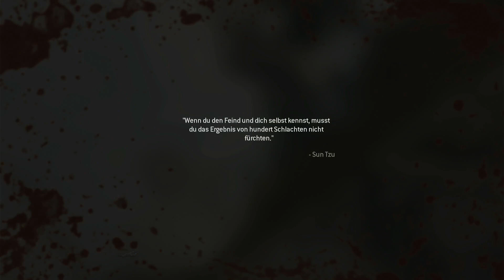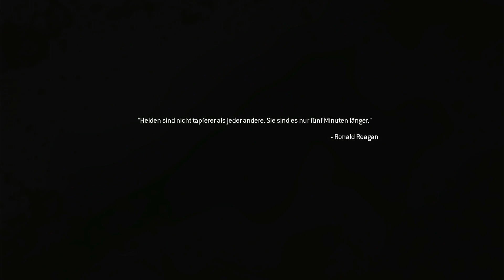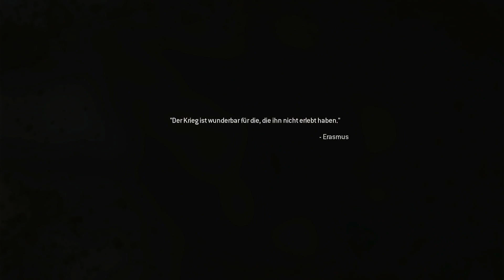Let's Play CoD Modern Warfare Remastered! Part11 -Durch die feindlichen Linien.